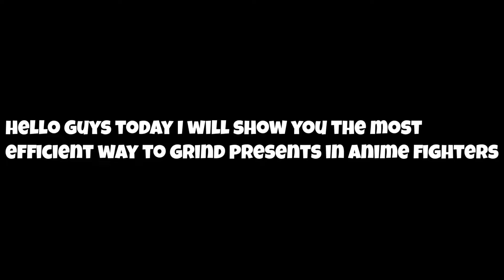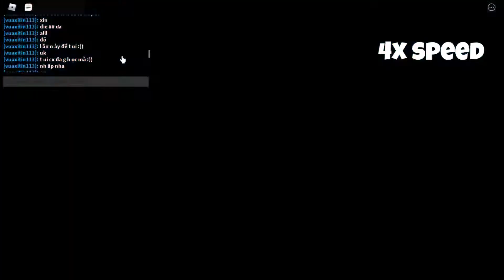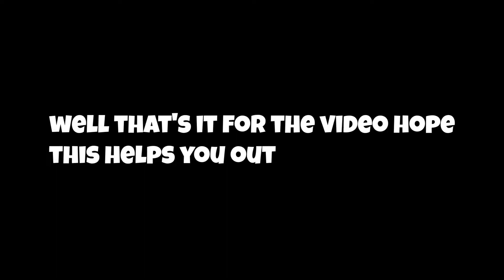Most *EFFICIENT* Way To Farm Presents In Anime Fighters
Today I will be showing how to grind presents efficiently